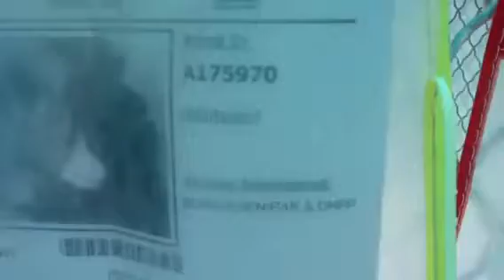KILL DATE:7-5 KENNEL ID#A175970